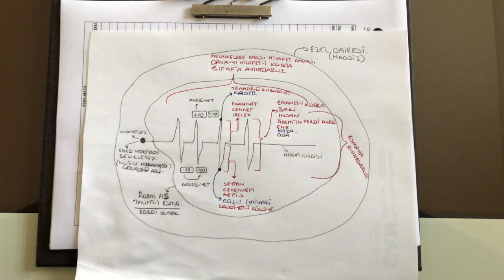Ezel - Ebed - Adem (a.s) Ve Adem.. Gafur Mahmudoğlu'yla